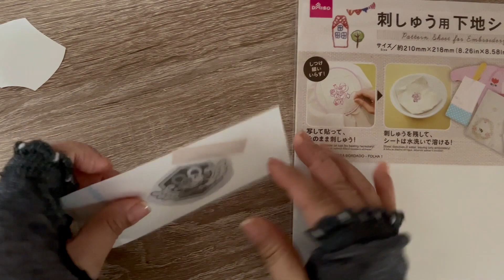【ワンピース】ウタのエンブレムのブローチを作ってみた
ワンピース フィルムREDのウタちゃんのかわいいエンブレム
ダイソーの刺繍糸を使ってブローチに仕立てました。
簡単なのでぜひ挑戦してみてくださいね。

前回のウタの麦わらマークの動画はこちら

00:27　図案を下地シートに書き写す
01:10　刺繍枠に布を張る
01:27　刺繍糸の紹介
01:38　刺繍開始　黒い刺繍エリア
03:50　うす紫色の刺繍エリア
05:37　ピンクの刺繍エリア
07:15　うすピンクの刺繍エリア
08:29　仕上げに刺繍の調整
09:23　刺繍完成
09:33　下地シートをはがす
09:53　ブローチに仕立てる
14:23　裏技 油性ペンでごまかす
14:39　完成

このエンブレムは、Adoさんの新時代を聴きながらノリノリで作りたい♪
映画のあの興奮が蘇る！

動画内で使ったアイテムの関連商品

「回転刺繍フレーム 木製スタンディングタイプ」

「刺繍枠 8cm」

「Clover カットワークはさみ」